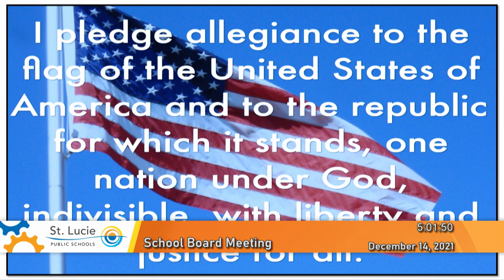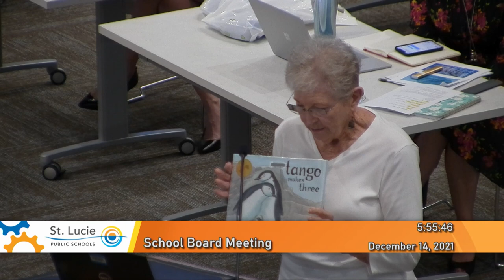School Board Meeting December 14, 2021